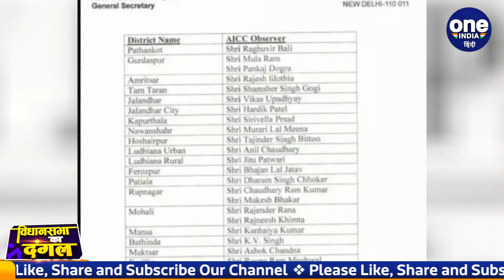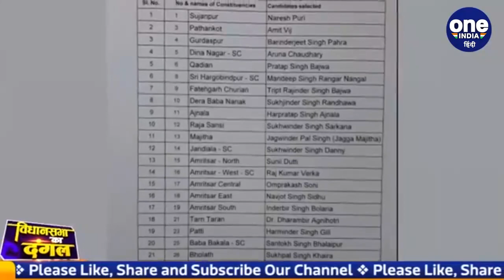Punjab Election 2022: Congress ने Kanhaiya, Hardik Patel को दी ये जिम्मेदारी | वनइंडिया हिंदी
All India Congress Committee has announced the names of observers for Punjab elections. On behalf of the party, Hardik Patel has been given the responsibility of Jalandhar and Kanhaiya Kumar for Mansa. Both will keep a close watch on the elections there and will give necessary information to the party high command. Apart from these, Jitu Patwari from Ludhiana Rural, Anil Chaudhary from Ludhiana Urban, Govind Kam Meghwal from Faridkot and Pushpendra Bhardwaj from Moga district have been made observers.

Punjab elections.  के लिएAll India Congress Committee ने observers के नामों की घोषणा कर दी है। पार्टी की तरफ से Hardik Patel को Jalandhar and Kanhaiya Kumar और कन्हैया कुमार को Mansa की जिम्मेदारी दी गई है। वहां के चुनाव पर दोनों पूरी नजर रखेंगे और पार्टी हाईकमान को जरूरी सूचनाएं देंगे। इनके अलावा लुधियाना ग्रामीण से जीतू पटवारी, लुधियाना शहरी से अनिल चौधरी, फरीदकोट से गोविंद काम मेघवाल और मोगा जिले से पुष्पेंद्र भारद्वाज को पर्यवेक्षक बनाया गया है।

पंजाब विधानसभा चुनाव, पंजाब चुनाव 2022, पंजाब कांग्रेस पर्यवेक्षक लिस्ट, punjab election 2022 date, punjab election 2022, punjab congress observer list, Punjab Congress candidate list 2022, Punjab Chunav Kab Hain, kanhaiya kumar news, hardik patel news,     kanhiaya kumar, hardik patel, jitu patwari, rajul gandhi, oneindia hindi,वनइंडिया हिंदी, oneindia hindi news,वनइंडिया हिंदी न्यूज़